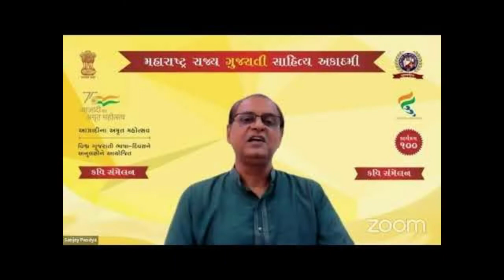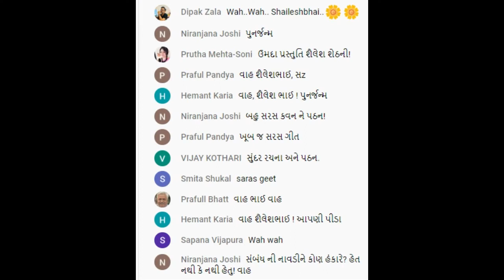AZADI 75 Kavi Sammelan SHAILESH SHETH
23/08/2022 75 Poets at Azadi ka Amrut Mahotsav by Maharashtra Gujrati Sahitya Parishad